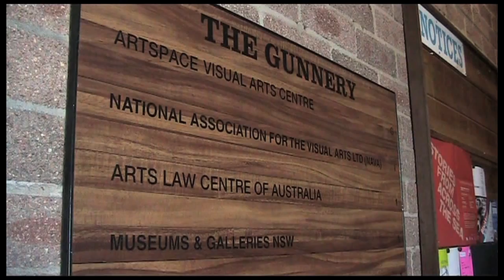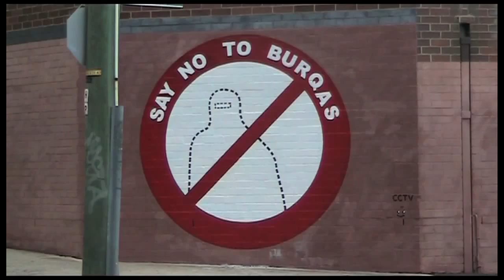'Say no to burqas' mural in Newtown